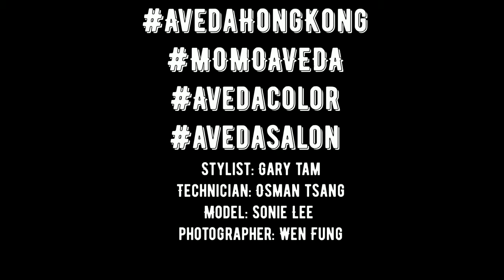Aveda Color - Eclipting™ Color 髮色造型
Aveda獨有的Eclipting™ Color染髮技巧，利用深淺髮色的配合，配合面形輪廓，打造最適合的髮色造型。

Model: Sonie Lee
Stylist: Gary Tam
Technician: Osman Tsang
Salon: Momo Aveda - @momo_aveda